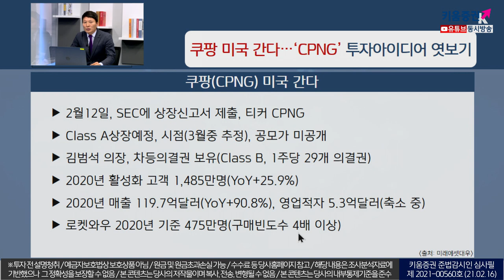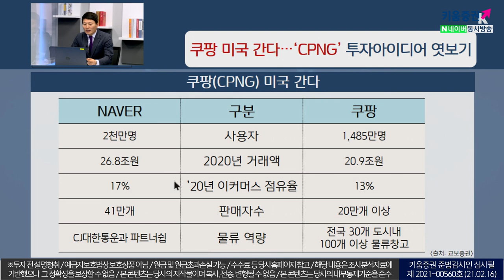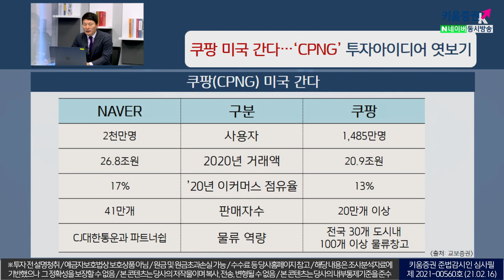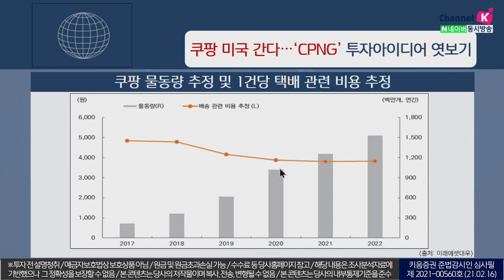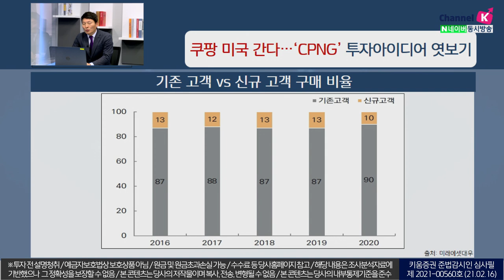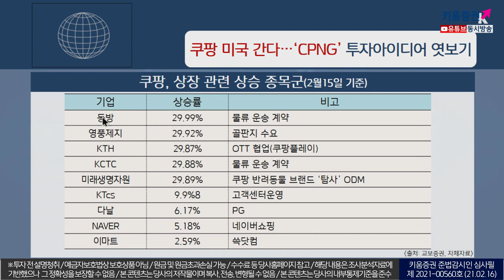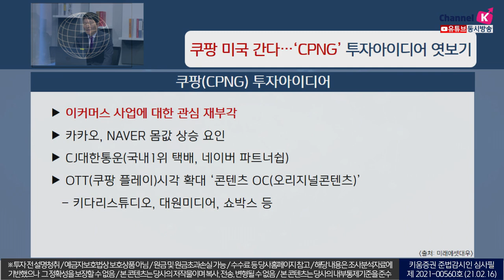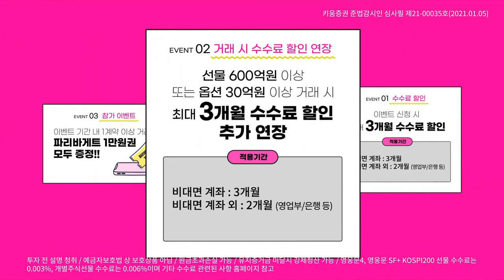쿠팡 미국 간다! 'CPNG'투자아이디어 엿보기(이슈분석,시장분석 21.02.16)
2월12일, SEC에 상장신고서 제출, 티커 CPNG
Class A상장예정, 시점(3월중 추정), 공모가 미공개
김범석 의장, 차등의결권 보유(Class B, 1주당 29개 의결권)

쿠팡(CPNG)투자아이디어
이커머스 사업에 대한 관심 재부각
카카오, NAVER 몸값 상승 요인
CJ대한통운(국내1위 택배, 네이버 파트너쉽)
OTT(쿠팡 플레이)시각 확대 ‘콘텐츠 OC(오리지널콘텐츠)’
키다리스튜디오, 대원미디어, 쇼박스 등